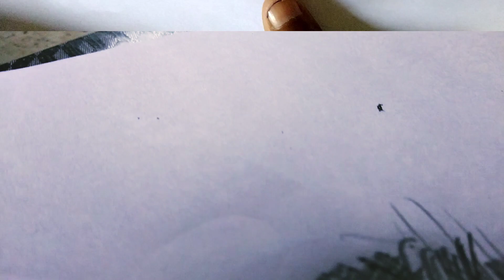Drawing @ElvishYadavVlogs❤️ Step -by- step [ Tutorial ]